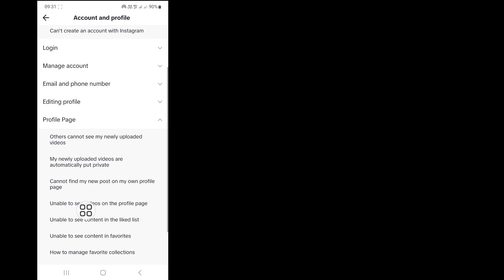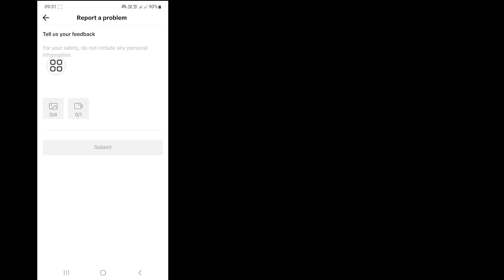Cách khắc phục sự cố cảnh báo tài khoản TikTok (Cập nhật mới)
Bạn có muốn khắc phục sự cố cảnh báo tài khoản TikTok không? Nếu Có Video này dành cho bạn. Trong Video này tôi sẽ cho bạn thấy cái mới! Cách khắc phục sự cố cảnh báo tài khoản TikTok. Tôi sẽ chỉ ra quy trình dễ nhất và mới nhất để khắc phục sự cố cảnh báo tài khoản TikTok. Vì vậy, hãy tiếp tục xem hết video mà không bỏ qua để tìm hiểu cách khắc phục sự cố cảnh báo tài khoản TikTok (Cập nhật mới).

 Câu hỏi của bạn về cách khắc phục sự cố cảnh báo tài khoản TikTok (Cập nhật mới):

 Cách khắc phục sự cố cảnh báo tài khoản Tiktok.
 Cảnh báo tài khoản Tiktok.
 Cách giải quyết vấn đề cảnh báo tài khoản Tiktok.
 Sự cố cảnh báo tài khoản Tiktok đã được giải quyết.
 Cách khắc phục cảnh báo tài khoản trên Tiktok.
 Cách xóa cảnh báo Tiktok.

tiktok tài khoản#cảnh báo